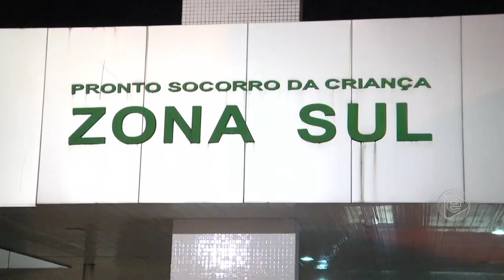Boletim Em Tempo (08.02.2019) 1º Bloco